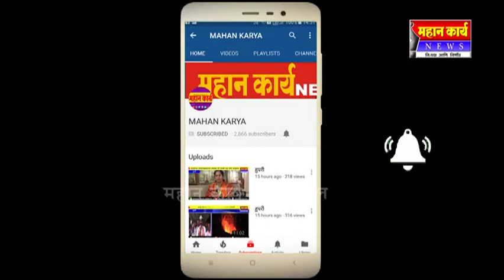शिरोळ तालुक्यात पल्स पोलिओ मोहिमेला प्रारंभ १५ बुथवर पल्स पोलिओचे मोहीम संपन्न